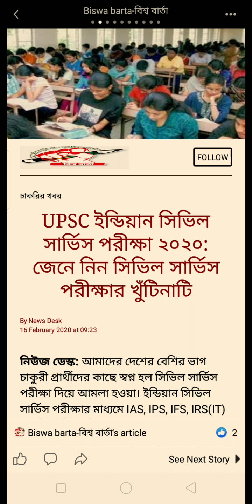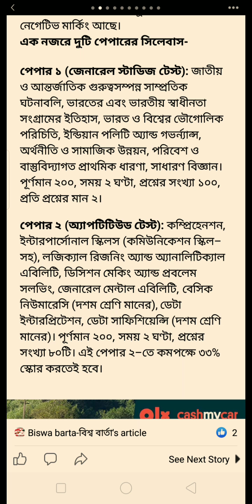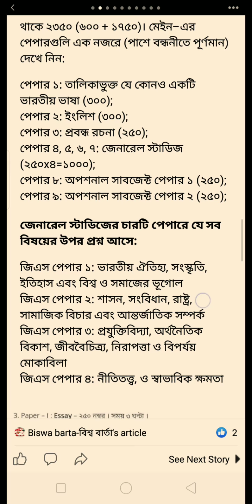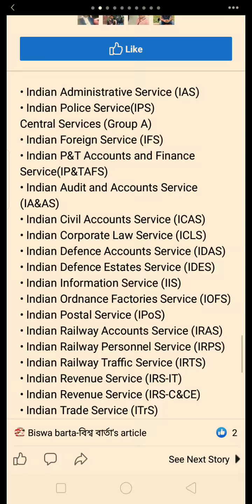IAS_&_IPS_হওয়ার_জন্যে_UPSC_এর _সম্পুর্ণ_সিলেবাস_বাংলাতে ।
IAS o IPS হওয়ার জন্যে UPSC এর সম্পুর্ণ সিলেবাস , বাংলাতে ।